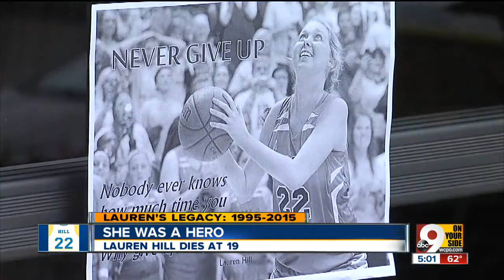Lauren Hill: Tri-State remembers a hero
Cancer crusader, college basketball player dies at 19.